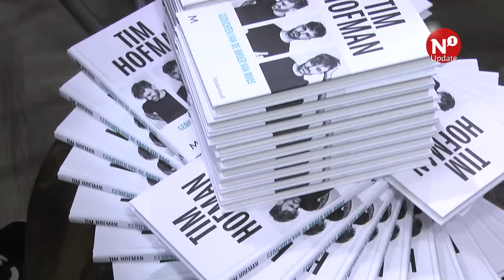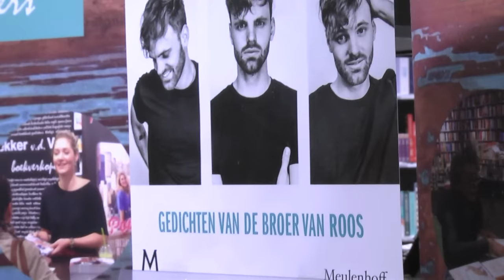Tim Hofman in Nijmegen voor dichtbundel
NIJMEGEN – Het was een enorme drukte afgelopen weekend in boekhandel Dekker van de Vegt door de komst van presentator Tim Hofman. Hij was in de winkel aan de Marikenstraat voor de signering van zijn nieuwe boek: Tim Hofman, gedichten van de broer van Roos.